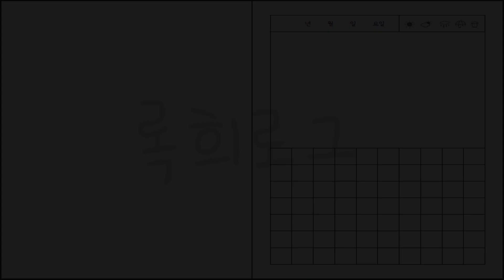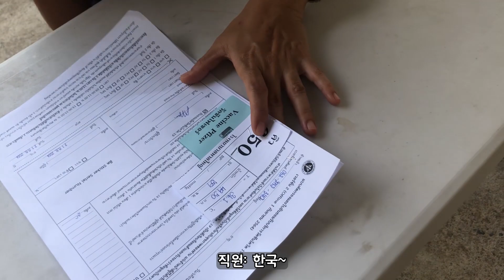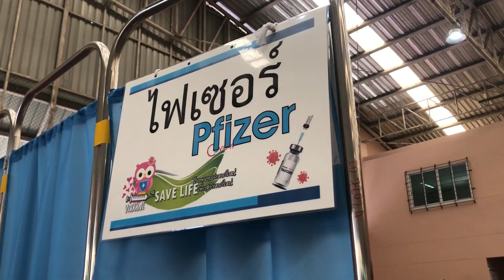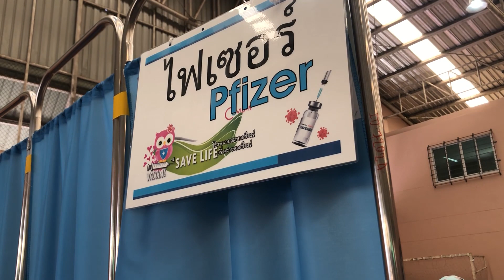[ENG/#66]태국에서 백신맞는 외국인 브이로그(시노..?화이자?)/ a Foreigner Got Vaccinated in Thailand(Sino? Pfizer?)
드디어! 백신 1차 접종을 했습니다.
다행이 몸에 이상반응이 있지는 않았네요:)

촬영:록희
편집:셩